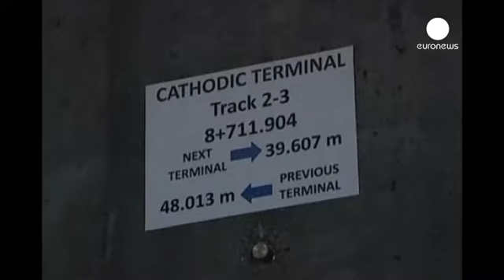İstanbul'da tarihi gün: Asya ile Avrupa bu kez suyun altında kavuşuyor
Türkiye'de Cumhuriyetin ilanının 90. yılı kutlanırken İstanbul da tarihi bir güne ev...

Türkiye'de Cumhuriyetin ilanının 90. yılı kutlanırken İstanbul da tarihi bir güne ev sahipliği yapıyor. Fatih Sultan Mehmet'in gemileri karadan yürüttüğü şehirde artık trenler de suyun altından geçecek. İki köprüye ek olarak fakat bu kez suyun altından iki kıtayı birbirine bağlayan Marmaray tüp geçidi yerel saatle 15'te yapılacak olan törenle hizmete açılıyor.

Yalnızca raylı sistemle işleyecek olan projenin toplam uzunluğu 76.3 kilometre. İlk olarak hizmete açılan bölümü ise 13.6 kilometre uzunluğunda. Projenin toplam maliyeti ise yaklaşık 9 milyon lira olarak açıklandı. Marmaray'ın hizmete girmesiyle Rumeli'de Sirkeci'ye Anadolu'da ise Haydarpaşa'ya kadar gelen banliyö tren hatları da entegre edilmiş olacak.

Tarihi projenin açılışı da yine tarihi bir günde Cumhuriyetin kuruluş yıldönümünde yapılıyor. Sabah Anıtkabir'de yapılan törene bir süredir hasta olduğu yönünde polemik yaşanan Cumhurbaşkanı Abdullah Gül başta olmak üzere tüm devlet erkanı katıldı.